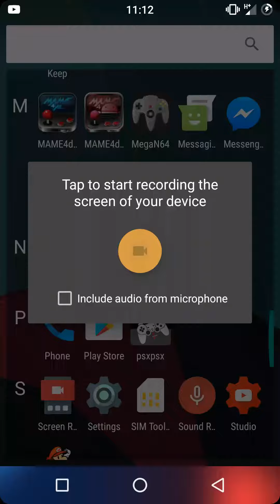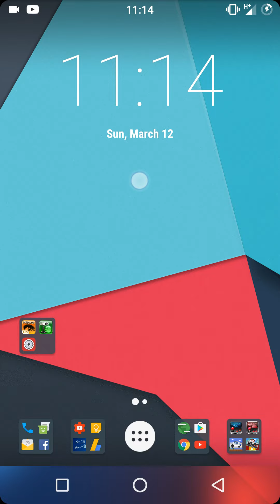Add equalizer on nav bar on any Android device without root